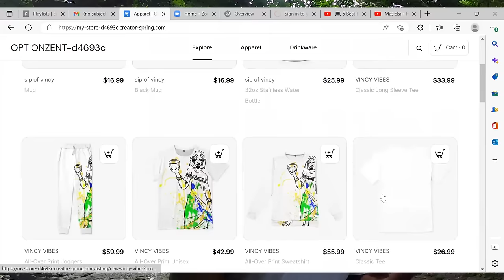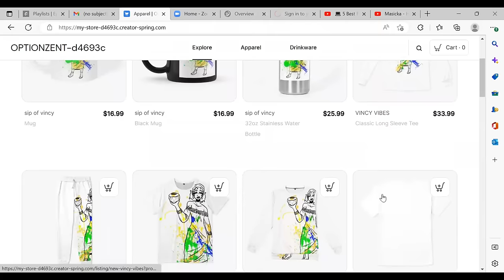BEYOND BEAUTIFUL AT THE CENTER OF A TROPICAL ISLAND